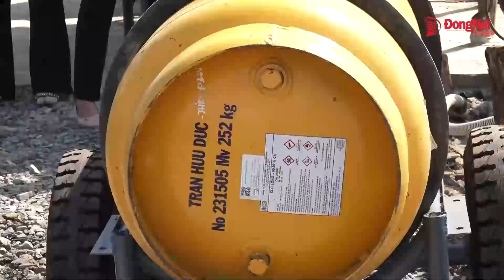Thu tiền tỷ nhờ nuôi tôm nước lợ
Nhơn Trạch là vùng nuôi tôm lớn nhất của Đồng Nai với hơn gần 1,7 ngàn héc-ta ao nuôi. Với nguồn nước lợ phù hợp và sự nhạy bén của nông dân trong kỹ thuật nuôi và ứng dụng công nghệ, nghề nuôi tôm ở Nhơn Trạch đang dần trở thành thương hiệu.